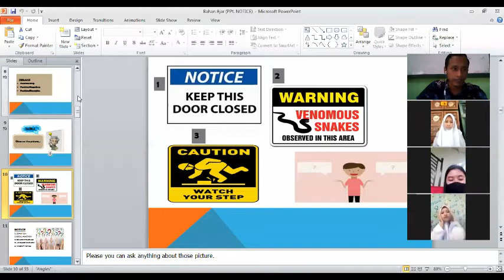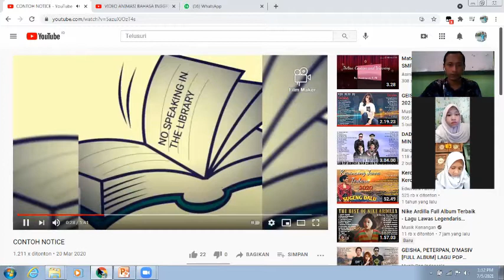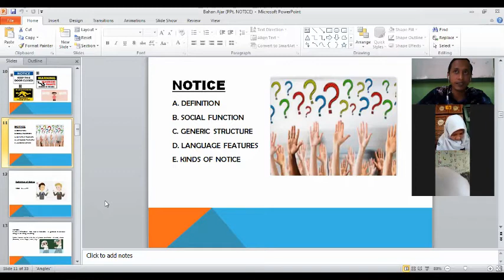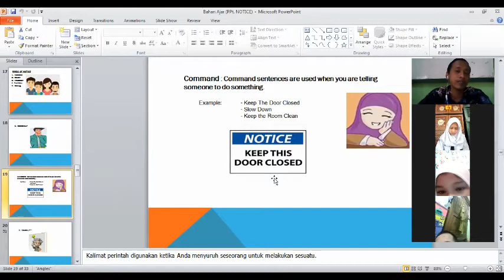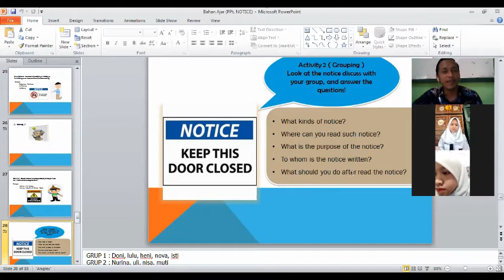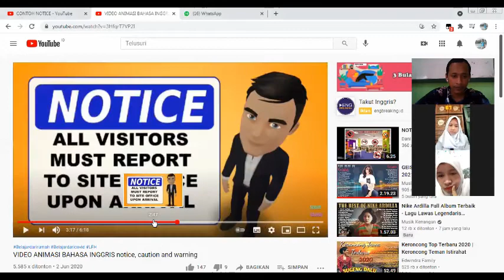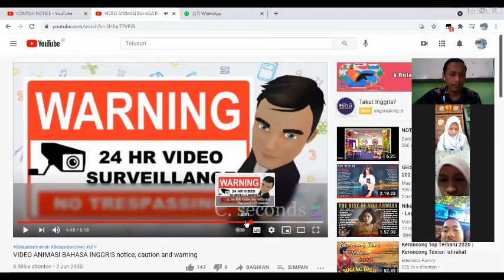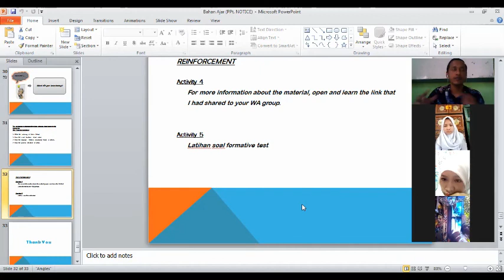PPL 1 (Public Notice)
Public Notice
Dalam bahasa Inggris, teks peringatan dikenal dengan sebutan notice, warning, dan caution. Secara umum, ketiganya memiliki definisi dan fungsi yang hampir sama. Nah untuk lebih jelasnya, mari simak penjelasan tentang definisi dan contoh text peringatan singkat dalam video tersebut.
Video ini adalah salah satu tugas dalam mata kuliah PPL dalam program PPG DALJAB UMJ angkatan 2 Tahun 2021.